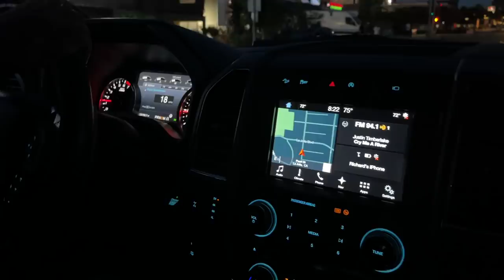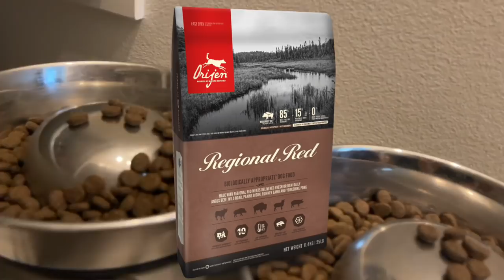The Diary of German Shepherds 18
In today's episode, Meike and Eikō enjoyed an evening at the beach. Also find out what they eat & why. We attempt to have a spa day for them and reminisce on Eikō getting his first bath. Enjoy!